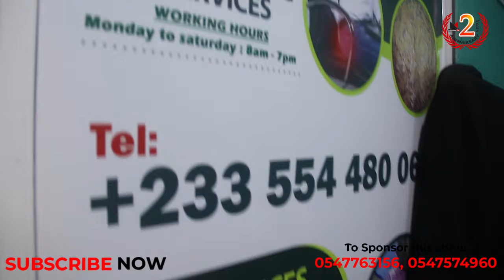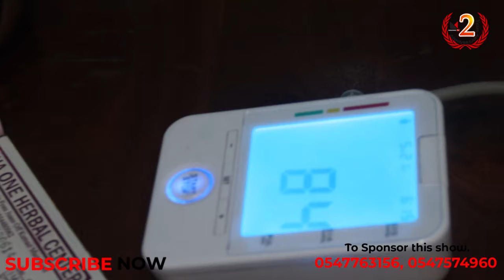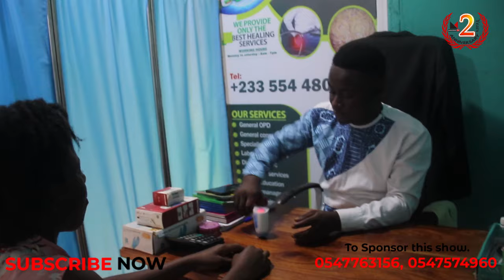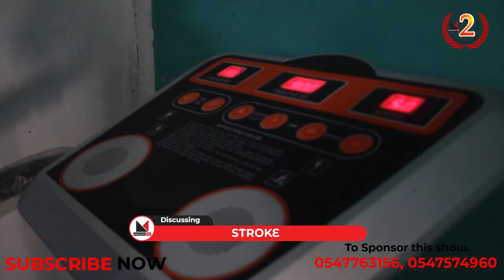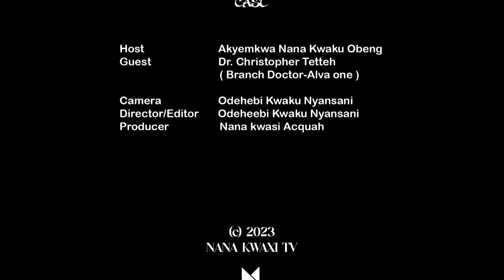Some s£x style can cause stroke - Dr. Christopher Tetteh (Oda Branch Dr. Alva One Prayer & Herbal)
Some s£x style can cause stroke - Dr. Christopher Tetteh (Oda Branch Dr. Alva One Prayer & Herbal) said this and many on Nana Kwaxi tv show name Health Doctor Joint.